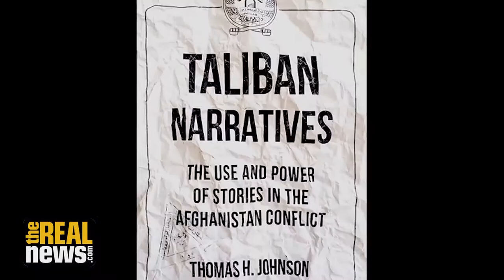Afghanistan - not a winnable war for USA!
Thomas Johnson, former advisor to NATO forces in Afghanistan